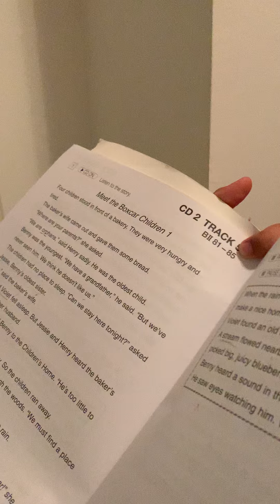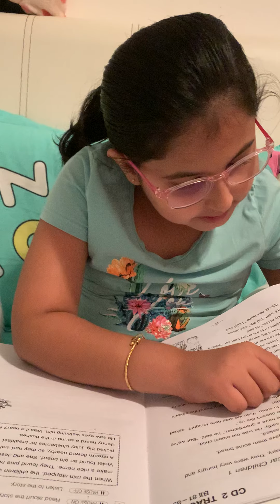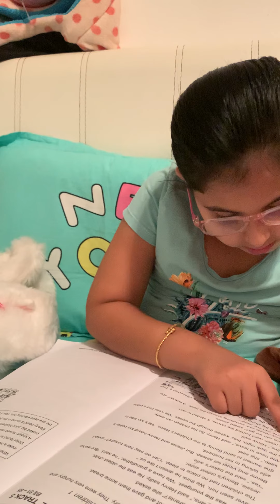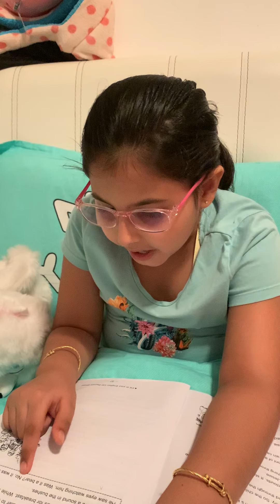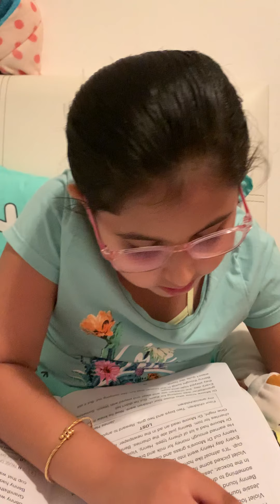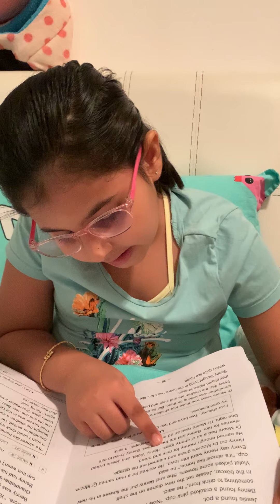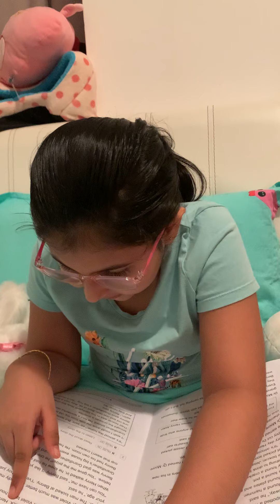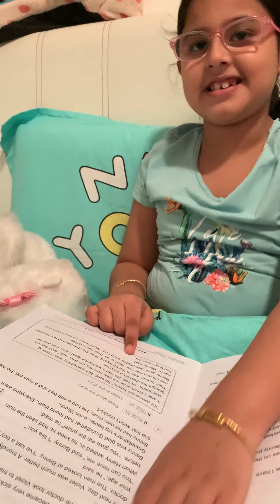Meet The Boxcar Children with Kartisha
Read about four beautiful kids who were lost and had to live in woods in a boxcar. Let’s find out what happened to them keep listening and enjoy